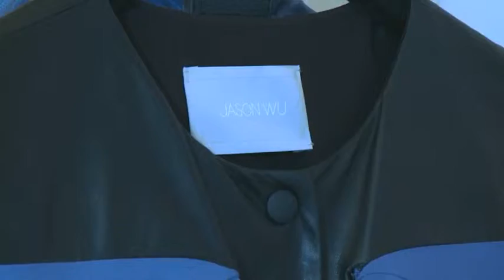Chic Report 26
Christian Louboutin Barbie, Julia Roberts, Jason Wu, Jeggings, Obsessions,